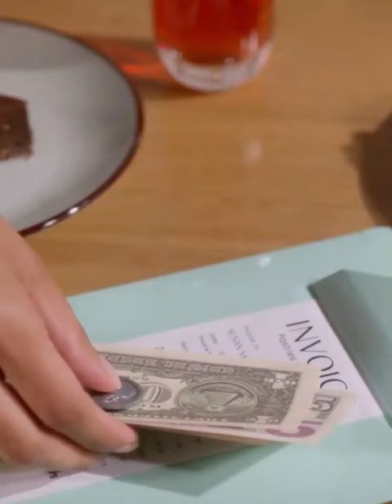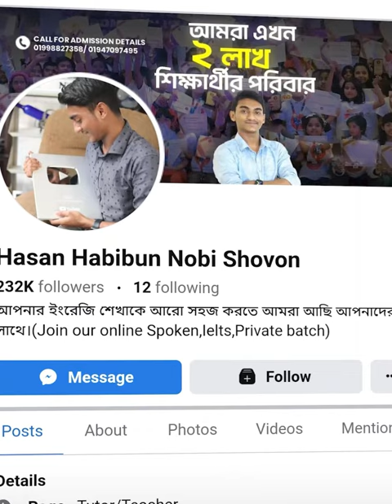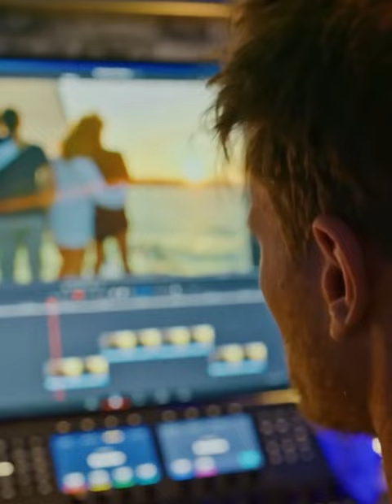চাকরির বাজারে যে দুটি স্কিল থাকা আপনার অবশ্যই প্রয়োজন | Work for your dreams| Motivation| Shovon's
"RDM ENGLISH SCHOOL" it's an international English language School and we are trying to prove an education show can be a huge entertainment for whole world. We specially care all of our students. This platform specially to help you for making your fluency & pronunciation more better.